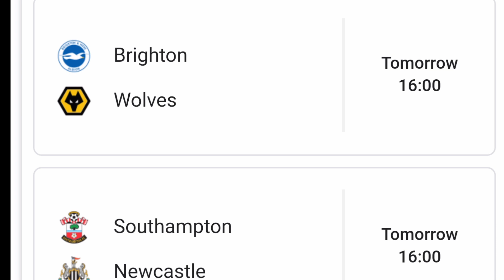sport ጸብጻብ ስፖርት ዓርቢ 27 October 2018